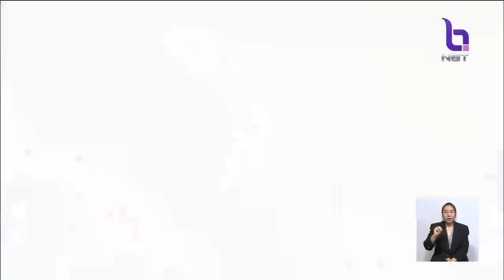ไม่หวังผลการเมือง ครม.สัญจร 'สุรินทร์-บุรีรัมย์' นายกฯลงพื้นที่รับฟังปัญหา-ช่วยเหลือประชาชน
รายงานสด  NBT2HD 7  พ.ค. 2561